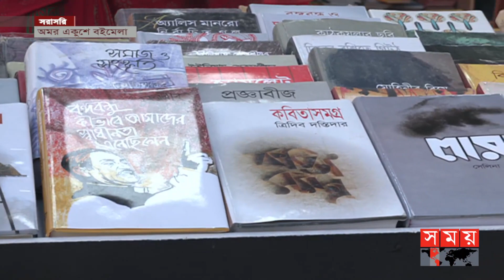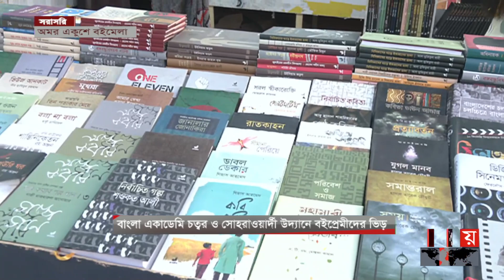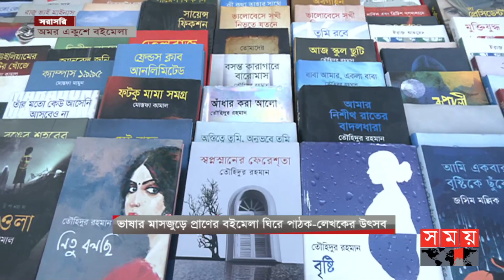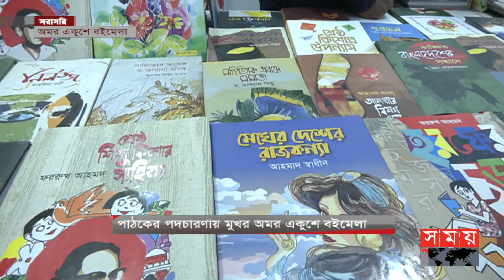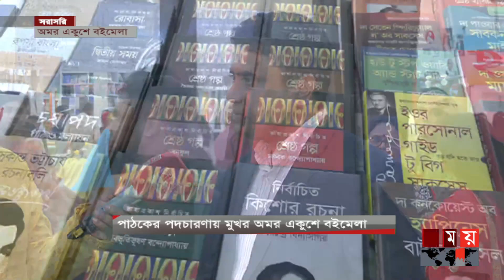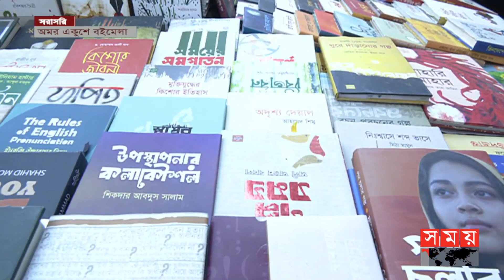ভালোবাসার রঙে বসন্ত বরণে উৎসবমুখর 'অমর একুশে বইমেলা' | Praner Boi Mela | Somoy Special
Somoy TV: t.ly/Se1z
Somoy TV Bulletin: t.ly/iqIq
Somoy Entertainment: t.ly/3dWC
Somoy Sports: t.ly/iASp
SOMOY TV ISLAMIC: t.ly/zU6a

Somoynews.tv: t.ly/Y7ab
খেলার সময়: t.ly/xJ5H
সময়ের গল্প: t.ly/EW3M
এ সময়ের বাণিজ্য : t.ly/m3ir

Groups:
Somoy TV (Official)✅: t.ly/ajiO
Somoy Entertainment✅: t.ly/8CLh
Somoy Business✅: t.ly/4xaJ